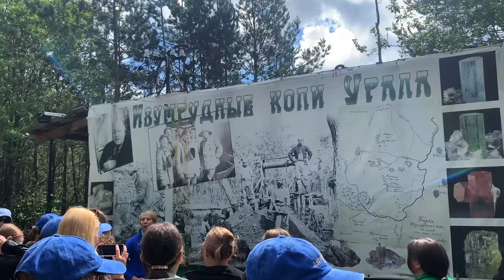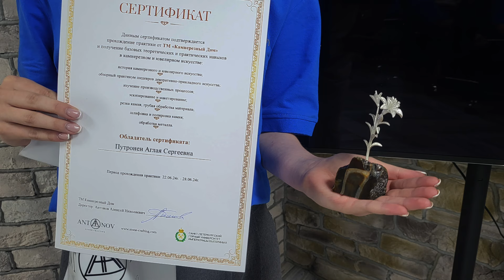Учебно-образовательная практика ТМ «Камнерезный Дом» г. Екатеринбург